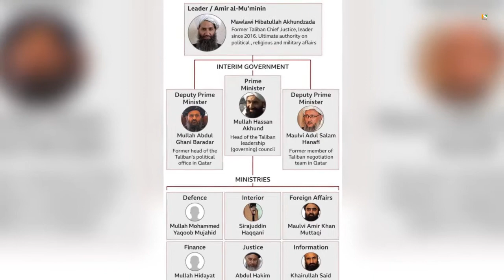BREAKING NEWS: Taliban arrests 5 Etilaatroz journalists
Five journalists from Etilaatroz, a daily newspaper in Kabul, have been arrested by the Taliban, Zaki Daryabi, the editor in chief of the newspaper, was quoted by a local news channel.